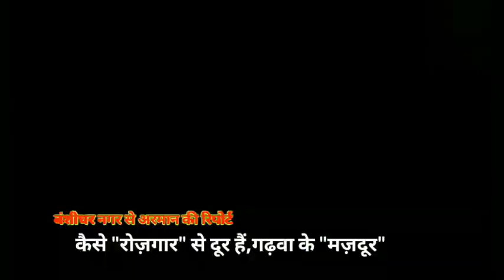देखिये कैसे "रोज़गार" से दूर हैं,गढ़वा के "मज़दूर"